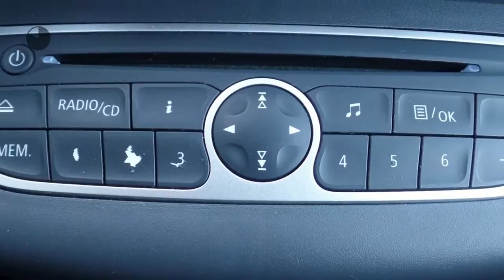Renault Twingo 1.2-16V COLLECTION | Airco | rijklaarprijs